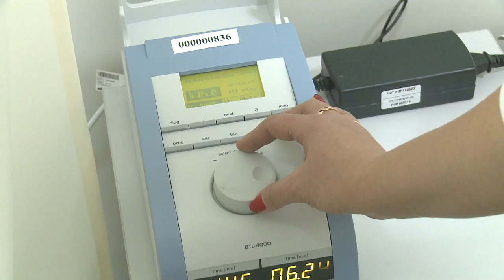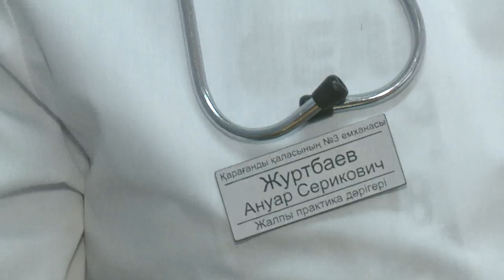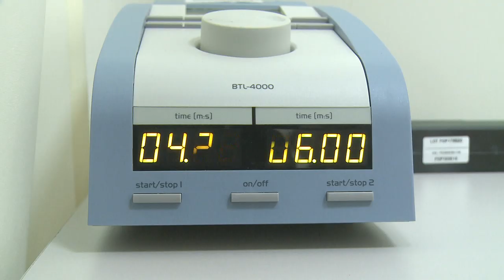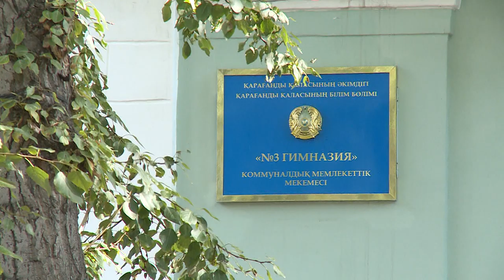01/10/2019 - Новости канала Первый Карагандинский